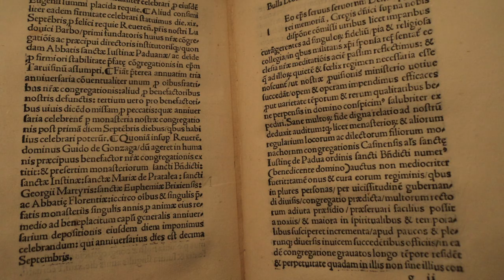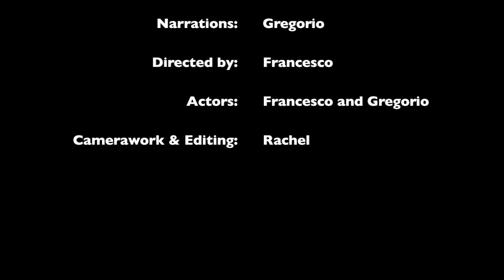The Life of Saint Benedict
The life, achievements, and influence of Saint Benedict.